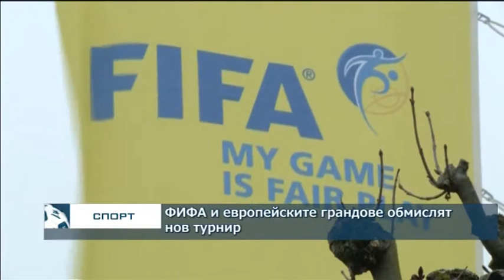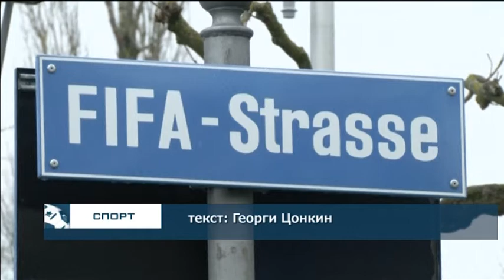ФИФА и европейските грандове обмислят нов турнир